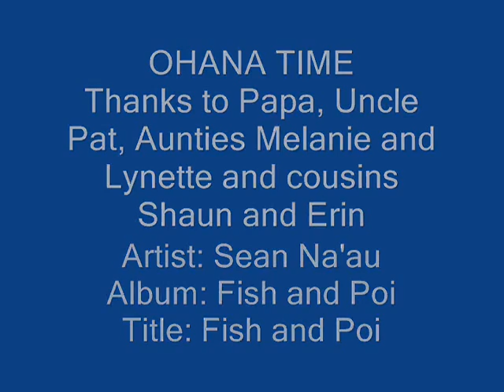Ohana Time -Nathan's Hawaii Trip.wmv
Family visit to Oahu